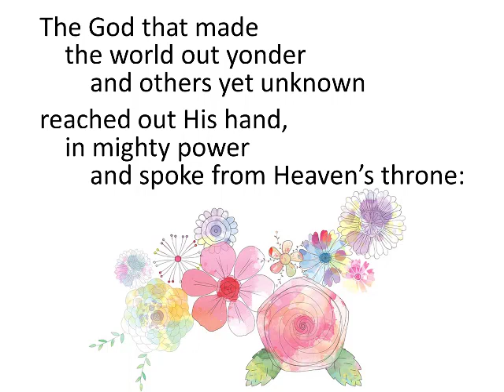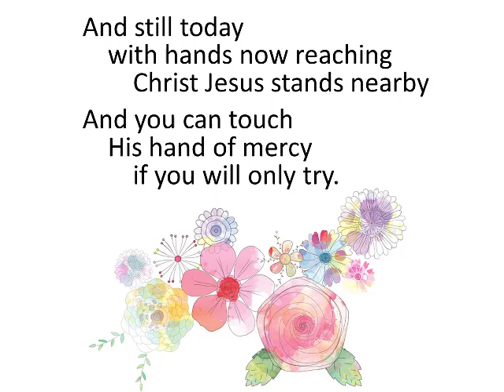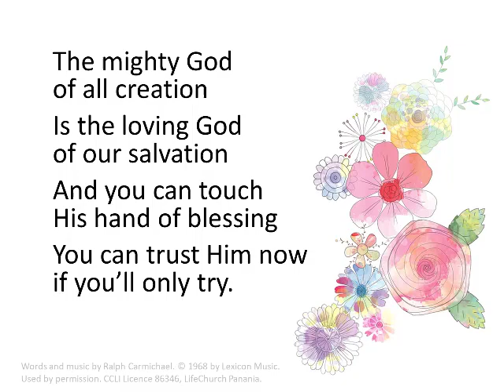You can trust Him - worship song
Words and music by Ralph Carmichael.